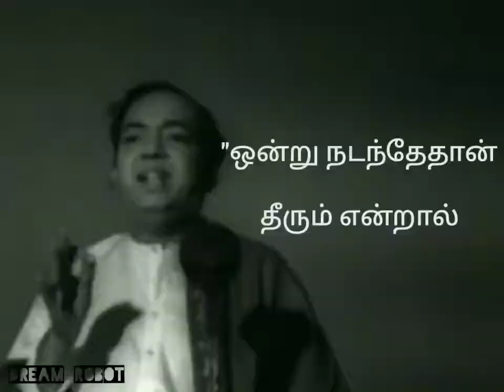kavingar kannadasan | The Dream Robot YouTube Channel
Kannadasan was a Tamil philosopher, poet, film song lyricist, producer, actor, script-writer, editor, philanthropist, and is heralded as one of the greatest and most important lyricists in India.